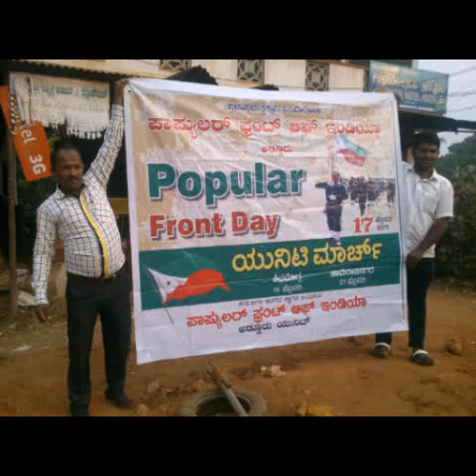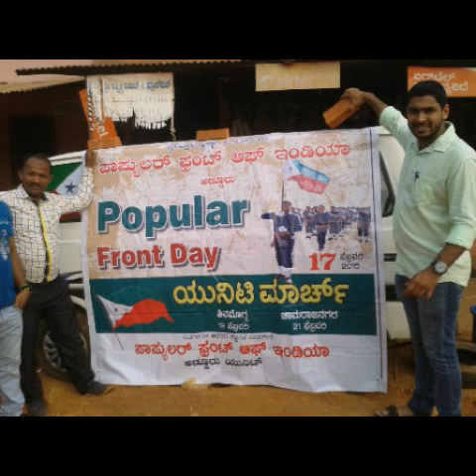PFI DAY celebration at Addoor 2016